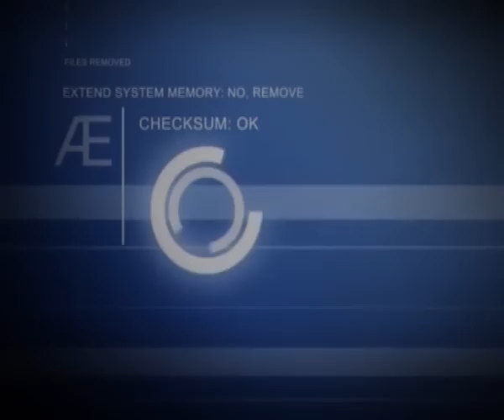w sportowym tonie 04.02.2013 cz1